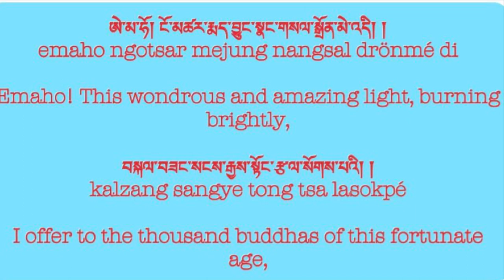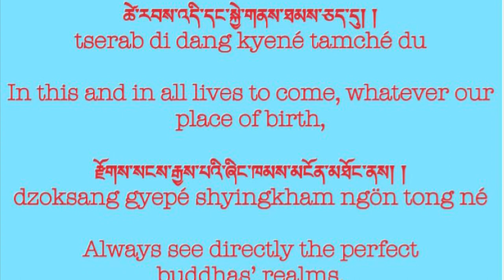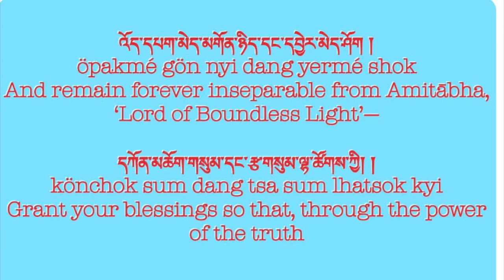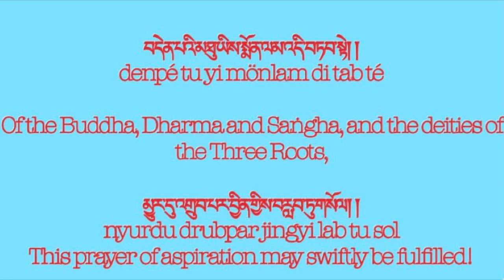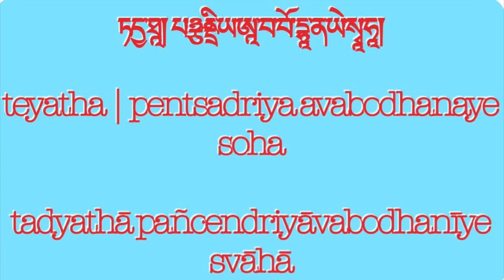༄༄།མར་མེའི་སྨོན་ལམ། Butter lamp offering prayer दिप बत्ती चढाउने प्रार्थना By Atisa Dipamkara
ཨེ་མ་ཧོ། ངོ་མཚར་རྨད་བྱུང་སྣང་གསལ་སྒྲོན་མེ་འདི། །
emaho ngotsar mejung nangsal drönmé di

~ Emaho! This wondrous and amazing light, burning brightly,

བསྐལ་བཟང་སངས་རྒྱས་སྟོང་རྩ་ལ་སོགས་པའི། །
kalzang sangye tong tsa lasokpé

~ I offer to the thousand buddhas of this fortunate age,

རབ་འབྱམས་ཕྱོགས་བཅུའི་ཞིང་ཁམས་མ་ལུས་པའི། །
rabjam chok chü shyingkham malüpé

~Gurus, yidam deities, ḍākinīs and dharmapālas,

བླ་མ་ཡི་དམ་མཁའ་འགྲོ་ཆོས་སྐྱོང་དང་། །
lama yidam khandro chökyong dang

~ And the deities of all the maṇḍalas,

དཀྱིལ་འཁོར་ལྷ་ཚོགས་རྣམས་ལ་འབུལ་བར་བགྱི། །
kyilkhor lhatsok nam la bulwar gyi

~ In all the infinite realms of the ten directions.

ཕ་མས་གཙོ་བྱས་སེམས་ཅན་ཐམས་ཅད་ཀྱི། །
pamé tso jé semchen tamché kyi

~ May all beings, with my own parents foremost among them,

ཚེ་རབས་འདི་དང་སྐྱེ་གནས་ཐམས་ཅད་དུ། །
tserab di dang kyené tamché du

~ In this and in all lives to come, whatever our place of birth,

རྫོགས་སངས་རྒྱས་པའི་ཞིང་ཁམས་མངོན་མཐོང་ནས། །
dzoksang gyepé shyingkham ngön tong né

~ Always see directly the perfect buddhas’ realms,

འོད་དཔག་མེད་མགོན་ཉིད་དང་དབྱེར་མེད་ཤོག །
öpakmé gön nyi dang yermé shok

~ And remain forever inseparable from Amitābha, ‘Lord of Boundless Light’—

དཀོན་མཆོག་གསུམ་དང་རྩ་གསུམ་ལྷ་ཚོགས་ཀྱི། །
könchok sum dang tsa sum lhatsok kyi

~ Grant your blessings so that, through the power of the truth

བདེན་པའི་མཐུ་ཡིས་སྨོན་ལམ་འདི་བཏབ་སྟེ། །
denpé tu yi mönlam di tab té

~ Of the Buddha, Dharma and Saṅgha, and the deities of the Three Roots,

མྱུར་དུ་འགྲུབ་པར་བྱིན་གྱིས་བརླབ་ཏུ་གསོལ། །
nyurdu drubpar jingyi lab tu sol

~ This prayer of aspiration may swiftly be fulfilled!

ཏདྱ་ཐཱ། པཉྩནྡྲི་ཡ་ཨཱ་བ་བོ་དྷཱ་ན་ཡེ་སྭཱ་ཧཱ།

teyatha | pentsadriya avabodhanaye soha

tadyathā pañcendriyāvabodhanīye svāhā